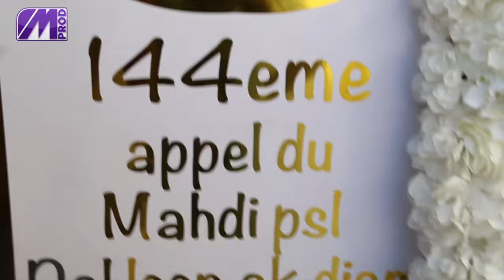144EME APPEL🚨LA COLERE DU GRAND SERIGNE DE DAKAR PAPA DIAGNE"DETRUIT LES POLITICIENS,REWMI KEN DOUKO